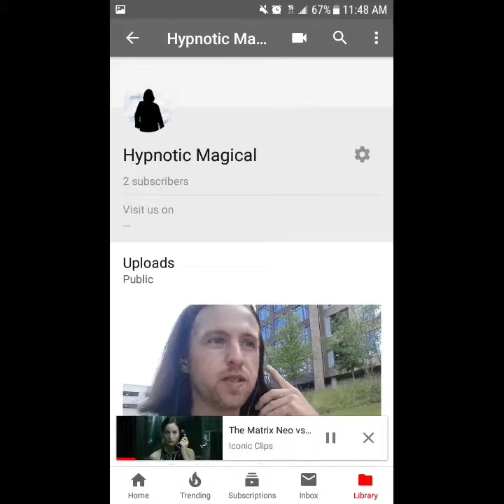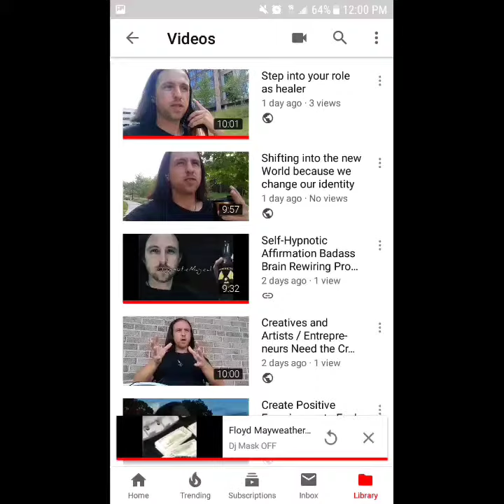Top Secret Coffee - 1st Instructions: